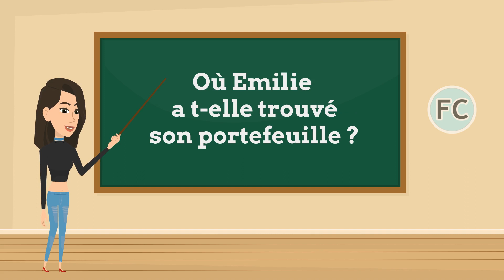L'objet perdu Level 4 French Conversation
Practice this short conversation: “L’objet perdu” and enhance your French Vocabulary skills and make it easier to communicate.

TIMESTAMP:
00:09 Listen to the conversation (No subtitles)
01:39 Listen to the conversation (With English subtitles)
03:08 Questions

LIST OF FRENCH CONVERSATIONS IN FRENCH
SOCIAL MEDIA - HERE YOU CAN FIND US